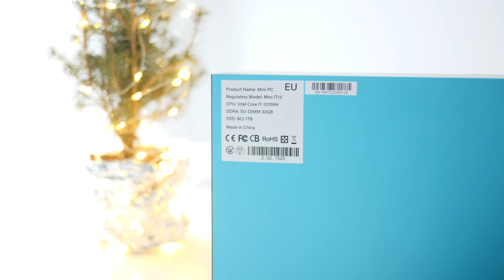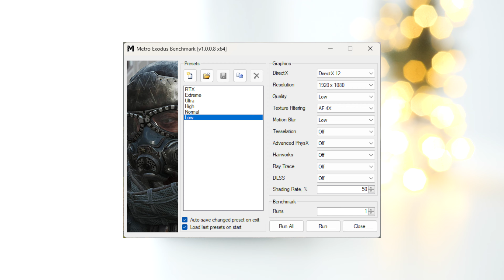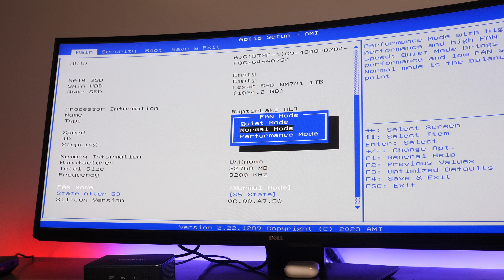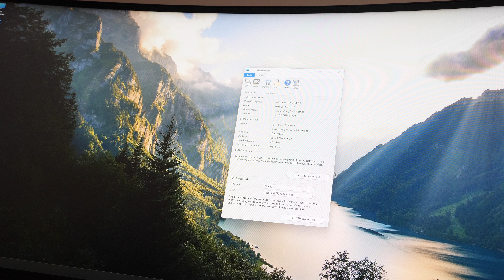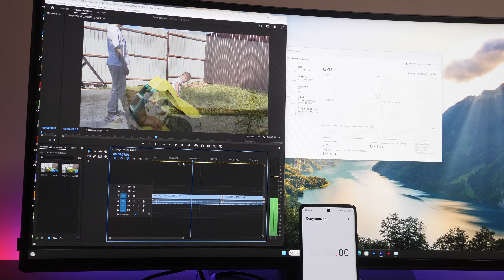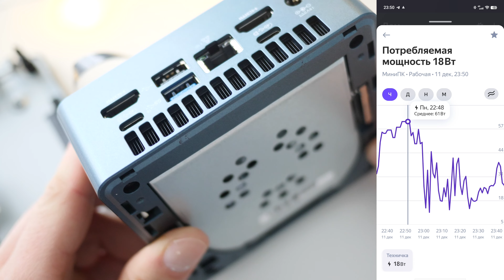Обзор мини-ПК Geekom Mini IT13 - Core i7-13700H, 32GB RAM, 1TB M.2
👉 [Офф сайт] GEEKOM Mini IT13 (купон "AIIT13" на скидку 4 тыс руб)